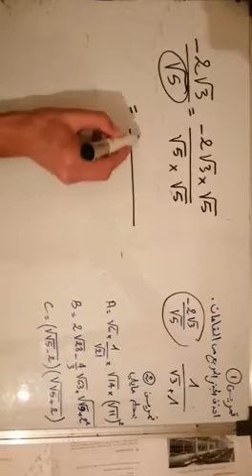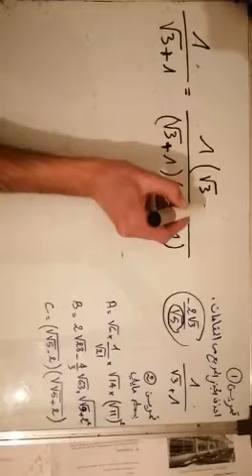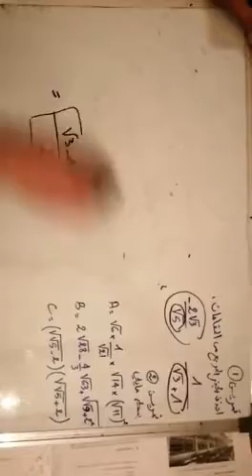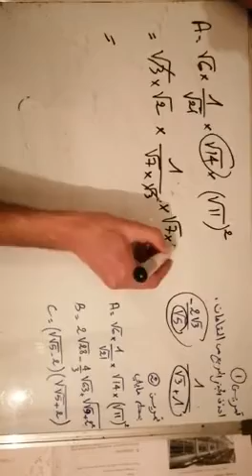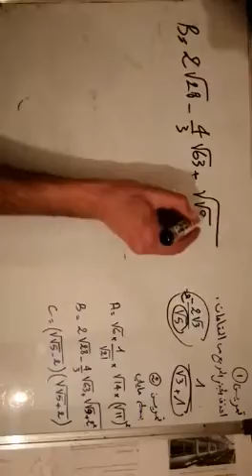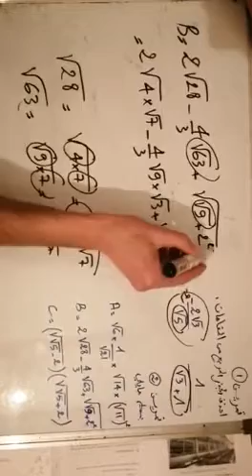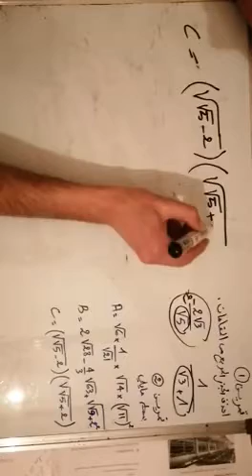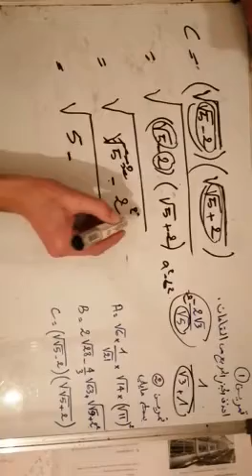حذف الجذر مربع من المقام الثالثة إعدادي